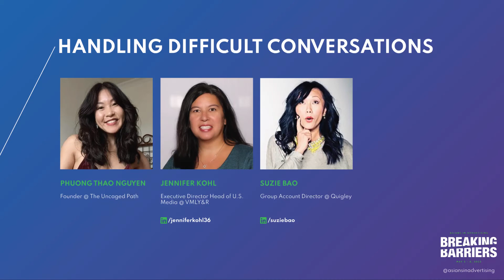AIA | Breaking Barriers Day 1 | 07 Handling Difficult Conversations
Microaggressions and gaslighting take on infinite forms and can appear anywhere. Learn how to better navigate them in this panel.

Jennifer Kohl - Executive Director Head of U.S. Media @ VMLY&R

Moderator:
Suzie Bao - Group Account Director, Quigley, and a Board Member at Asians In Advertising